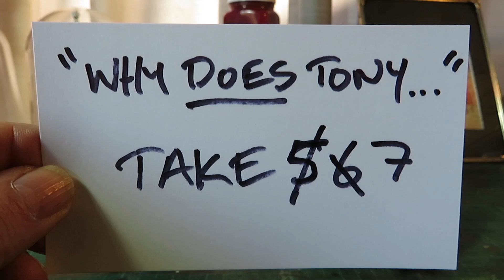Cogs are what you need...in quantity.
...cogs...more cogs...because.